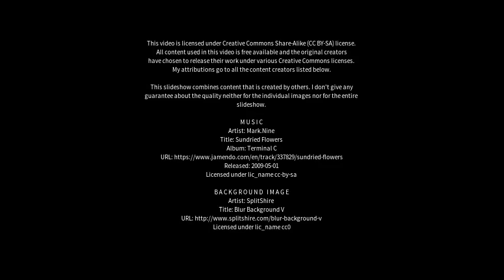Best places to visit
Best places to visit - Portslade (United Kingdom) Best places to visit - Slideshows from all over the world - City trips, nature pictures, etc.